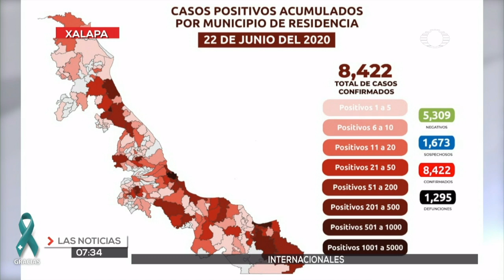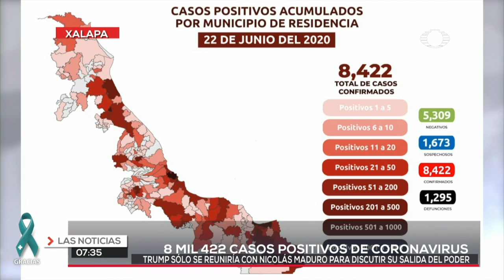Sigue en aumento la cifra de casos de coronavirus en el estado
Hay que atender el semáforo regional que permitirá ir retomando las actividades en el estado de Veracruz